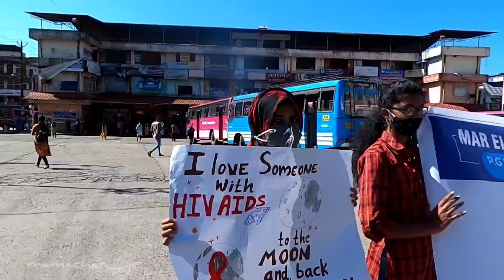WORLD AIDS DAY 2021 | Mar Elias College , Kottappady | PG DEPARTMENT OF SOCIAL WORK